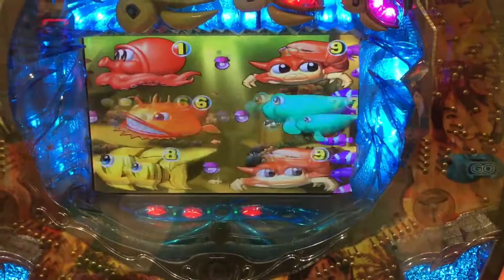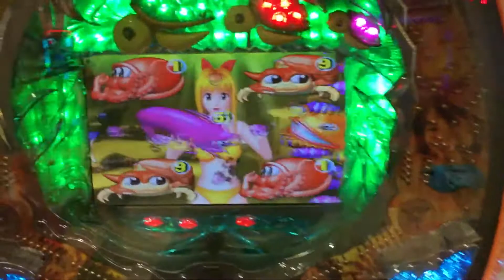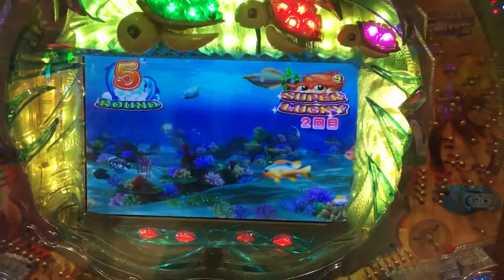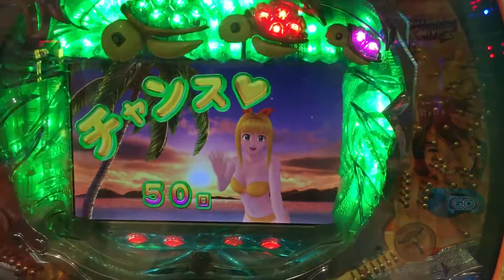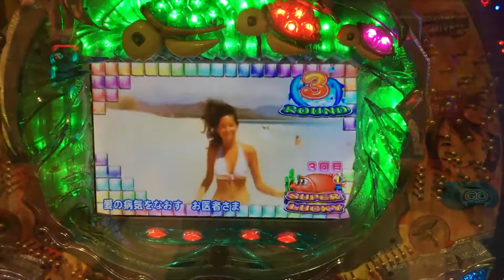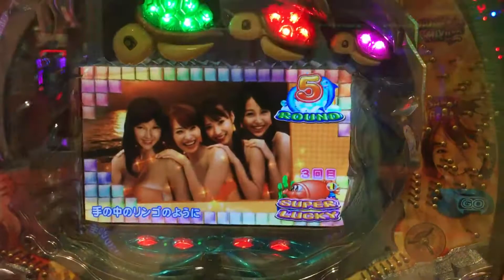The winning Amadeji is a sea story! A school of goldfish came out and it was a continuous chan.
It is a pachinko side business Lehman who is fighting against the addicted sea every night! We also do live streaming.